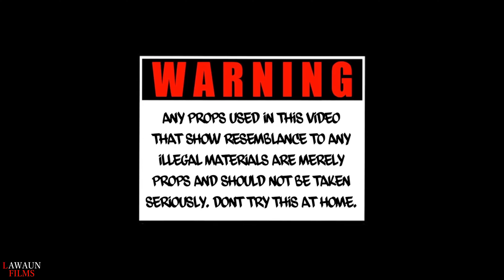Timbo Cedarside x Campstar Fre - Take Em Out shot by @LawaunFilms (Official Music Video)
Our goal is 10,000 views and 100k Likes so smash them buttons!!